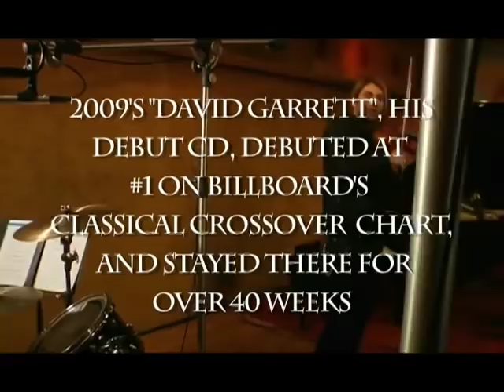David Garrett - Rock Symphonies Trailer (2010)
David Garrett -- the best-selling new classical artist of 2009 -- brings listeners along on a roller coaster ride of genres colliding on his sophomore album, Rock Symphonies.
Launch 2010 bei DECCA Records